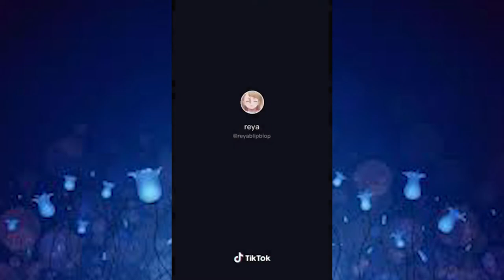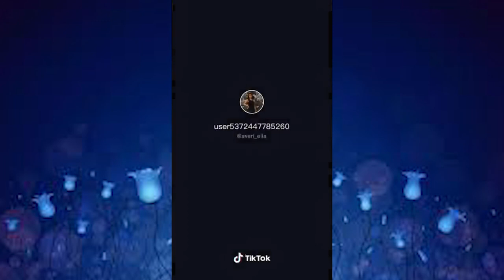Top Prom Dresses on TikTok Compilation👗💞 p4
Dress Making 👗DIY sewing